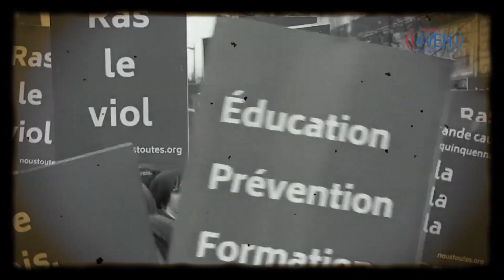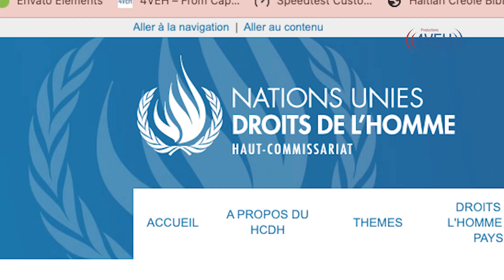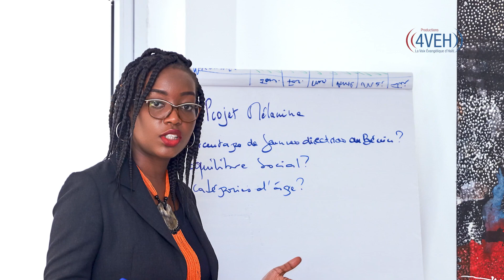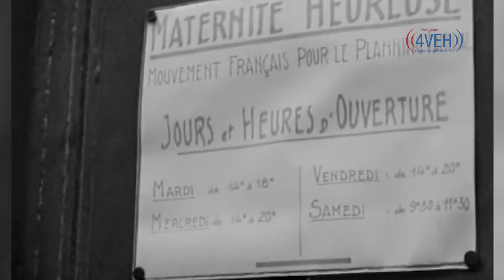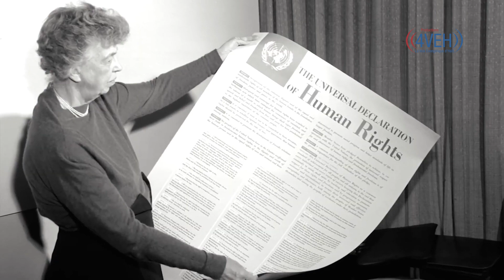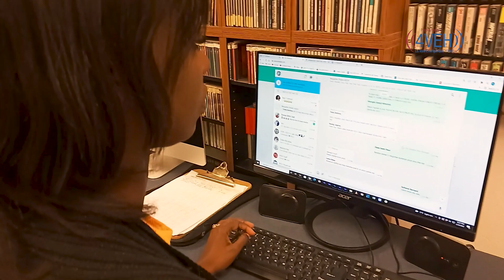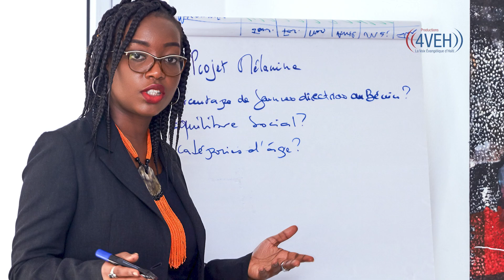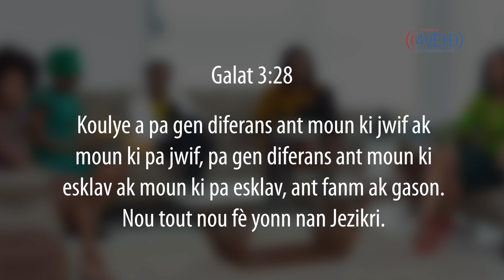4VEH | 8 mas, Jounen Entènasyonal Dwa Fanm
Lit pou dwa fanm rete yon batay kotidyen. Men malgre long istwa batay fanm yo, malgre selebrasyon Jounen Entanasyonal dwa fanm nan dat 8 mas, toujou gen kesyon k ap poze sou plas fanm yo nan sosyete a, sou fason y ap viv e abi yo kontinye sibi. Radyo Tele 4VEH, nan yon dokimatè David Berthil ap envite w reflechi sou Dwa Fanm yo nan jou nou yo.